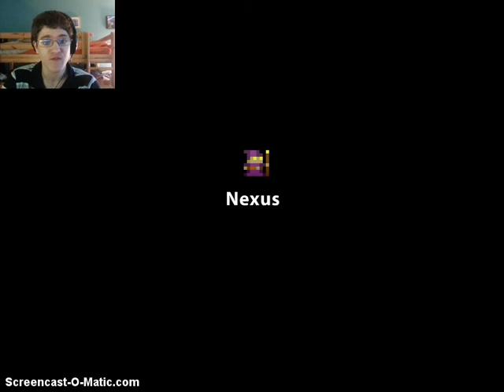Every Other Gamey Vlog: Episode 1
Chad goes solo on this one, rambling about quite a lot of stuff while playing Realm Of the Mad God in the background. Also Face cam is back!!! So that's a thing.